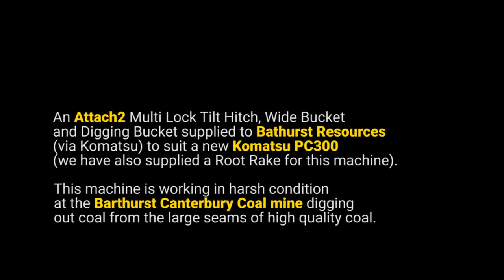Attach2 Multi Lock Tilt Hitch digs at Bathurst Coal mine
An Attach2 Multi Lock Tilt Hitch, Wide Bucket and Digging Bucket supplied to Bathurst Resources (via Komatsu) to suit a new Komatsu PC300. We have also supplied a Root Rake for this machine.

Attach2 is known for its being fastest to deliver products to their customers amongst others. They are also known for providing only high quality excavator attachments, which are reliable and flexible.

Attach2 receives positive feedback from its customers in relation to productivity, versatility, and flexibility when using their products.